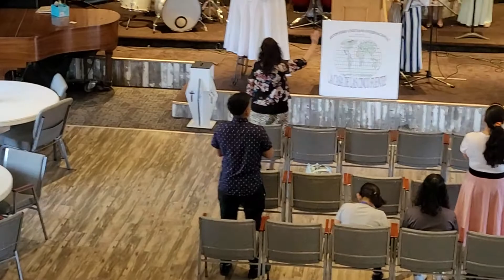NOS VAMOS A GOZAR.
GRUPO DE ALABANZA DEL MINISTERIO CRISTIANO INTERNACIONAL LA CASA DE LAS CINCO FUENTES WEBSTER CITY.  DANDO DE COMER AL HAMBRIENTO, VISTIENDO AL DESNUDO, CALZANDO AL DESCALZO Y PONIENDOLE A CRISTO EN SU CORAZÓN A QUIEN NO LO TIENE,  DE IOWA A LAS NACIONES.